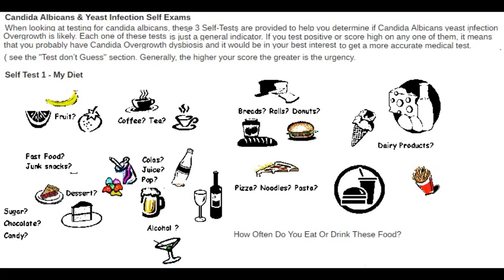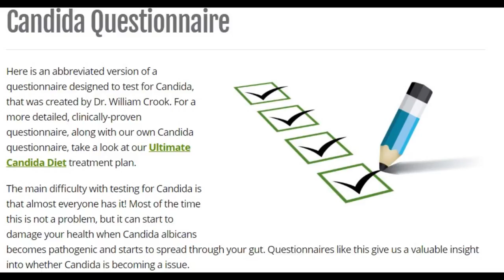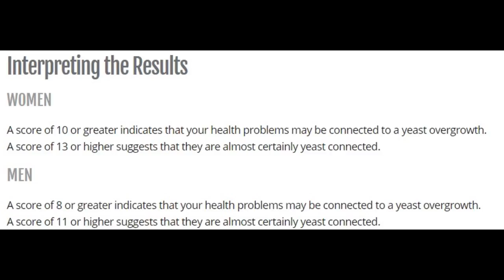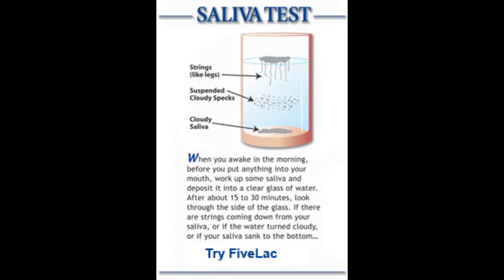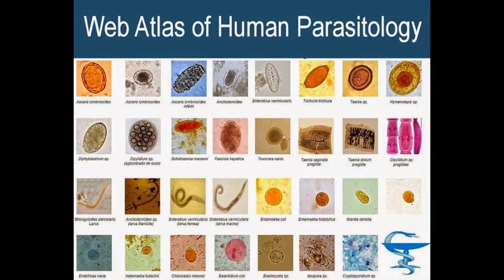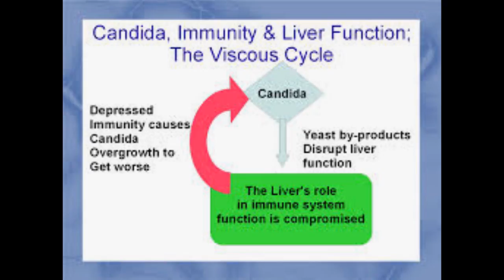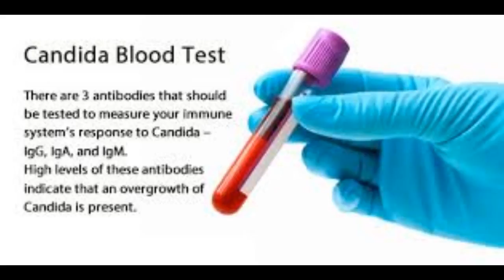مش دكتورة ولكن - ٢ - تحاليل الكانديدا اوفرجروث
الأعراض الأكثر شيوعا:
الشعور بالتعب "أحيانا شديد"
مشاكل في التركيز والذاكرة قصيرة المدى
أعراض مثل أعراض الإنفلونزا: ألم في المفاصل والعضلات
شد في عضلات الرقبة والأكتاف
حموضة في المعدة
مخاط بني اللون في مؤخرة الحلق
تقرحات في الفم، اللسان والحلق "بيضاء أو حمراء"
نوم غير نوعي لا تشعر بالحيوية بعده
آلام في الحلق
بياض على اللسان
دوائر سوداء تحت العين
عدم الرغبة باللمس من الآخرين
الشعور بأن أشياء "تزحف على الجلد"
مشاكل مزمنة في الجيوب
صداع مزمن
مشاكل دائمة مع اللثة والأسنان
مشاكل في العيون: غباش، حساسية للضوء، وآلام في العيون.
أعراض نفسية:
اكتئاب
توتر وقلق
مخاوف "panic attacks"
تكرار الأفكار الوسواسية
تغيرات في الشخصية وتقلب المزاج (غضب غير عقلاني أو البكاء من دون سبب - الخوف من التحدث إلى الناس، أي نوع من المواجهة، العزلة)
جنون العظمة
المزيد من الأعراض الجسدية:
قشعريرة وتعرق ليلي
ضيق في النفس
الشعور بالدوار ومشاكل في التوازن
الحساسية الزائدة للحر أو البرد
التحسس من الجلوتين "القمح" و/أو الكازيين "من الحليب"
عدم انتظام دقات القلب
القولون العصبي
إمساك و/أو إسهال
الغازات والإنتفاخات
إما وجود حمى خفيفة أو انخفاض في درجة حرارة الجسم
إحساس بالخدر، وخز و / أو حرق في الوجه والأطراف
جفاف في الفم والعيون
صعوبة في البلع
أيضا:
مشاكل في الدورة الشهرية لدى النساء وآلام الدورة
تكرر الإلتهابات المهبلية
تكرر التهابات الأذن
طفح جلدي، جفاف وتقشر في الجلد
أكزيما
حب الشباب
تلون الجلد أو بقع فيه
قشرة الشعر
حكة في المناطق الخاصة وفتحة الشرج
تكرر الإلتهابات الفطرية في الأقدام وأصابع وأظافر القدم
طنين الأذن
تحسس من الصوت/ الإزعاج، أطعمة، روائح، مواد كيماوية
فقر في الدم anemia
تغير في الوزن من دون تغيرات في الغذاء
الدوخة والوقوع
ضبابية التفكير
ضعف وارتعاش في العضلات "muscle twitching"
تململ الساقين "restless leg"

ضعف في الرغبة الجنسية و/أو الإحساس بخدر في المناطق الخ
تابعو حلقات كانديدا دايت او حمية كانديدا و الكانديدا طرق الكشف، الأسباب، العوارض والعلاج
الكانديدا عند الرجال -  تحاليل كانديدا
تسع اعراض تدل علي وجود مرض كانديدا او  كانديدا او كانديدا البيكانس
هل مريت بواحدة من الاعراض دي او بيهم كلهم؟
• مجهد باستمرار
• بتاكل حلويات كتير
• رائحة النفس كريهة
• نقط بيضا علي اللسان
• ضبابية الدماغ او التشوش
• عدم التوازن الهرموني
• الم المفاصل
• فقدان الرغبة الجنسية
• الجيوب الأنفية والحساسية المزمنة
• مشاكل في الجهاز الهضمي ( الغازات والانتفاخ )
• التهاب المسالك البولية
• ضعف في جهاز المناعة
الكانديدا والتوحد
الكانديدا والايدز
الكانديدا والسرطان
ما هي الكانديدا؟ او كانديدا فطريات او ماهي كانديدا المهبل - او داء المبيضات او الكانديدا ده اكتر الانواع المنتشرة للعدوي الموجودة في الفم ، و الامعاء، و المهبل. واحيانا بتأثر علي الجلد والاغشية المخاطية
لو جهاز المناعة عندي شغال بكفاءته المثالية فا مفيش خوف من الكانديدا لانه هو بمنتهي البساطة يقدر عليها. طيب لو جهاز المناعة مش بيعمل بشكل مثالي   ساعتها الكانديدا هتهاجر لاماكن تانية شاملة الدم والاغشية المخاطية لقلب والمخ .
الكانديدا عبارة عن فطر بيساعد علي امتصاص المغذيات الهضم اما تكون في مستوياتها الطبيعية في الجسم، طيب اما بتبقي في حالة overproducing او افراط او تكاثر تبدء اعراض الكانديدا كمرض في الظهور..
في حالة ظهور الاعراض دي في الامعاء واهمل في معالجتها بتبدء تكسر جدران بطانة الامعاء وتتوخل في تيار الدم. ده بيحرر السموم من الجسم ده غير السموم اللي هو بيكونها وبيسبب رشح في الامعاء. ولما يكون معامل الحموضة في الجسم مش متوازن الكانديدا بتتكون بشكل خارج عن السيطرة بشكل متوحش وبتبدء مشاكل في انظمة الجسم. ومن هنا تبدء الاعراض المزمنة لمرض مزمن
علاج كانديدا المهبل بالاعشاب او علاج كانديدا الامعاء
 او علاج كانديدا المهبل او علاج كانديدا الفم
الكانديدا وعلاجها في الثوم و الاكل السليم  بعيد عن اي كريم كانديدا او حبوب كانديدا
حساسية كانديدا
انواع الكانديدا
كانديدا الحشفة - كانديدا الفم - كانديدا الفرج - كانديدا اللسان - كانديدا الاظافر  -  كانديدا الامعاء –  candide الكانديدا عند الاطفال
كانديدا البيكانس في المهبل - كانديدا الفرج والحشفة - كانديدا الجلد  - كانديدا في البراز - كانديدا في البول – فطر كانديدا في المهبل  - كانديدا في الدم - الكانديدا والحمل كانديدا مبيض  كانديدا المهبل للحامل الكانديدا بين الفخذين الكانديدا المهبلية - الكانديدا تمنع الحمل